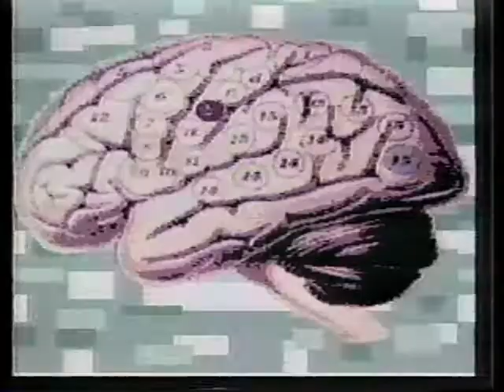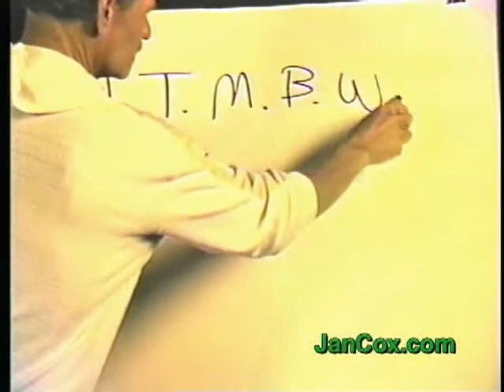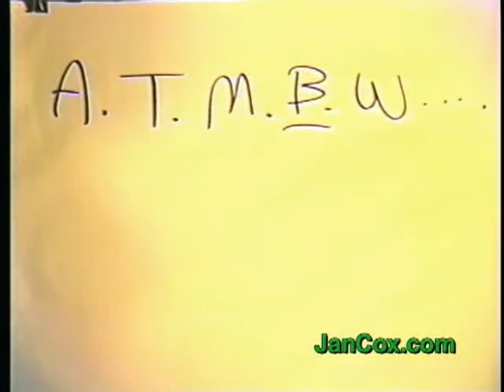Jan Cox Talk # 498